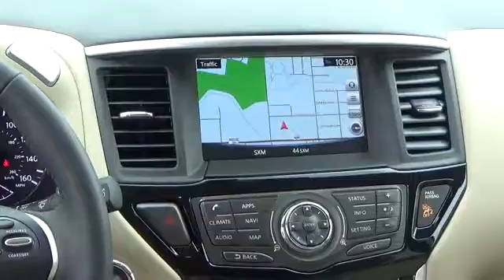2017 Nissan Pathfinder Aurora | Denver 170136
4WD. Red and Ready! Get ready to ENJOY! This 2017 Pathfinder is for Nissan nuts looking all around for that perfect, high-performance SUV. It's sure to break you out of the mundane and put the fun back into driving.